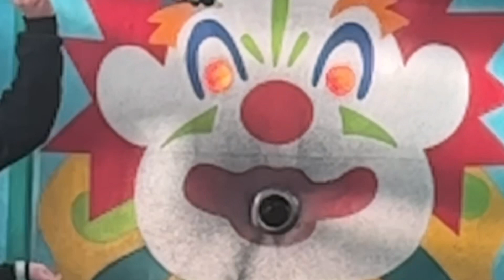Santa Cruz Beach Boardwalk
Cameron 12th Birthday at the Santa Cruz Beach Boardwalk